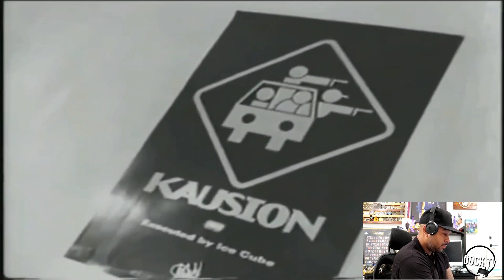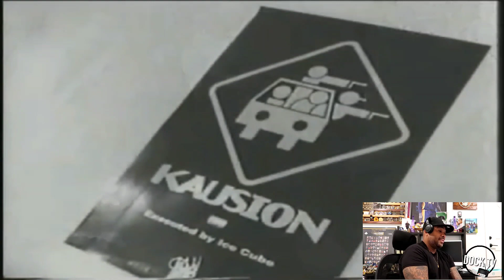Kausion feat. Ice Cube - What You Wanna Do | Reaction | South Central | Los Angeles | Da Lench Mob